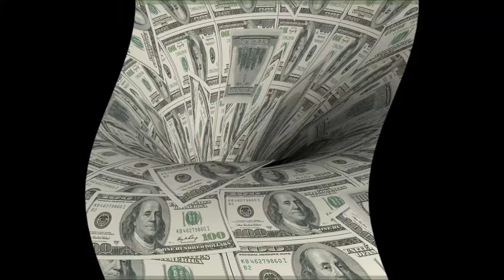Coy Clary "Ca$h"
Sit back and vibe to this track by Coy Clary, "Ca$h" brings some story telling back to hip hop.